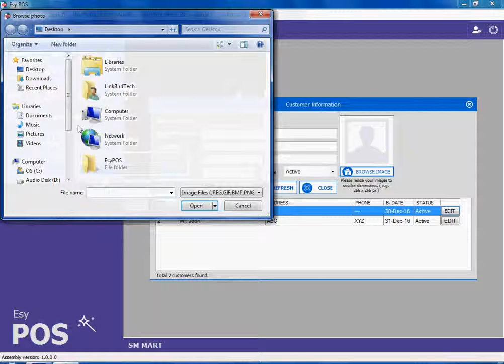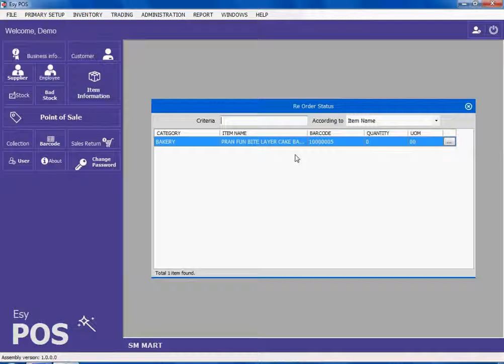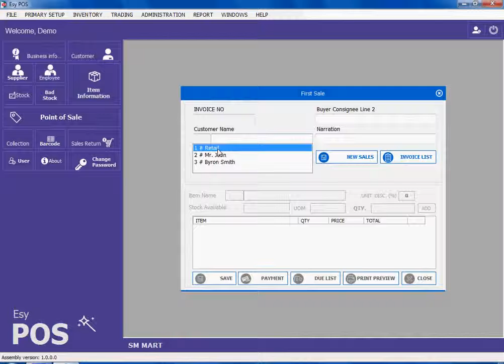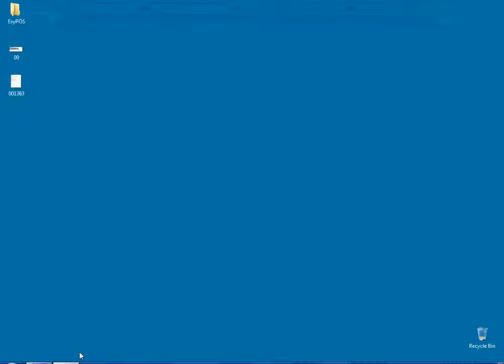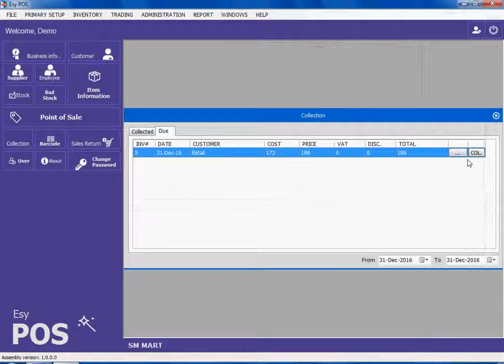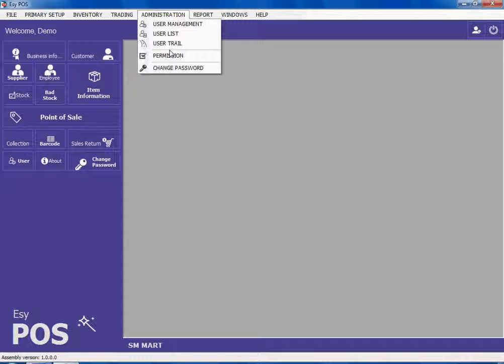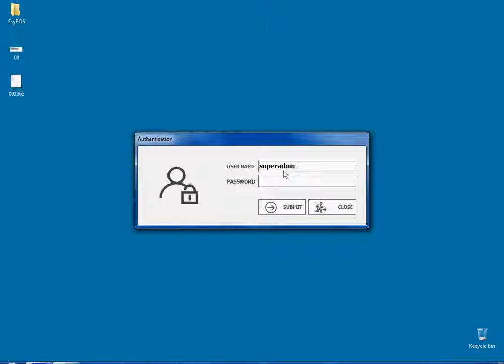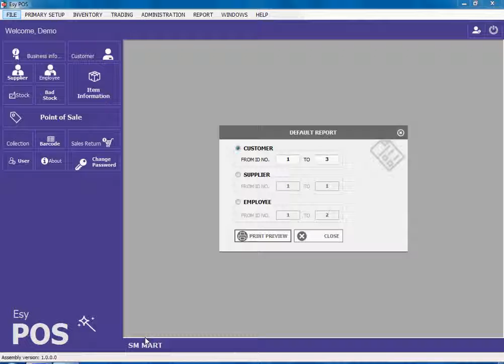EsyPOS from PaPaYa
Easy POS – Point of sale is ASP.NET – C# based web applications that help you to manage your stock. Update stock item, purchase/add item and sales from anywhere around the globe  Office, Home, shop, PC or Mobile. You only need internet connection for it.